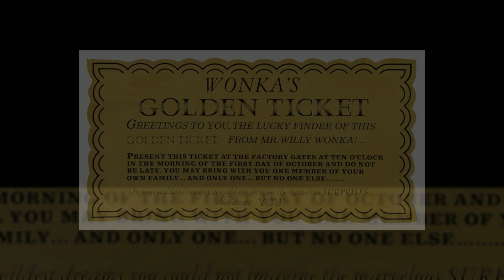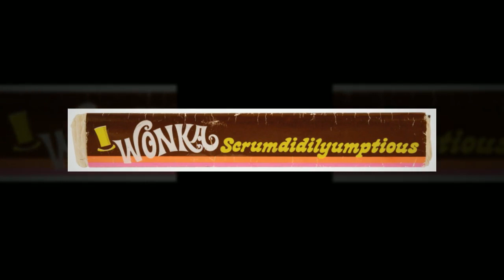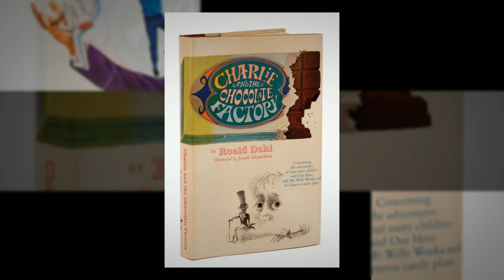Willy Wonka and The Chocolate Factory Collection Auction Preview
Profiles in History, run by Joe Maddalena, is proud to announce the world's most important collection of Willy Wonka & the Chocolate Factory items will be up for auction this July. A part of the Dreier Collection, this will more than likely be the last time any collector has a chance to own these iconic items.

First up and most significantly is the Gene Wilder "Willy Wonka" signature costume, pictured left. The costume consists of flamboyant purple velvet frock coat, wool & camelhair slacks, off-white shirt, distinctive purple & violet lamé vest with floral design and satin bow tie. Originally obtained from Michael D. Beinner, Director of Field Advertising and Publicity for Paramount Pictures who was gifted the costume following its promotional tour of several key cities around the U.S. Without doubt, one of the most iconic and instantly recognizable costumes in the history of film. It is estimated to fetch $80,000 -- $120,000.

Also up for auction are three iconic items from the collection of Julie Dawn Cole, who played "Veruca Salt." First is an original screen-used Everlasting Gobstopper, one of only two known to exist, pictured below. It comes with a notarized copy of a letter from Ms. Cole stating (in part), "The Everlasting Gobstopper was used in the Inventing Room Scene. Mr. Wonka gives each of the children one Everlasting Gobstopper each. Typically Veruca tries to wangle another one, if only she had succeeded! But at least I was allowed to keep this one." It is expected to fetch $20,000 -- $30,000. You can also own the Golden Egg, screen used by Julie Dawn Cole during the "I Want it Now," musical number. The egg comes with a notarized copy of a letter from Ms. Cole stating (in part), "The Filming of this [Golden Egg] scene and Veruca's demise was actually filmed on my 13th birthday. The egg was presented to me at the end of the day's shoot as a birthday present." The egg is fashioned from polystyrene foam painted gold and is expected to fetch $20,000 -- $30,000. The third item from the collection of Julie Dawn Cole is an original screen used Golden Ticket. This ticket was used in the memorable scene where it is found at "Salt's Salted Peanuts" factory following Mr. Salt's ambitious efforts to secure a Golden Ticket for his daughter. Comes with a notarized copy of a letter from Ms. Cole stating (in part), "The [Golden] ticket was used in the scene where it is found at 'Salt's Salted Peanut factory'. At last Veruca gets her hands on the ticket and Slugworth whispers in her ear..." The ticket is expected to fetch $20,000 -- $30,000.

Other delicious Wonka items up for auction include a prop Wonka Scrumdiddlyumptious bar from the collection of actor Peter Ostrum, who played Charlie Bucket. The bar consists of the heavy stock paper wrapper surrounding a light tissue-filled center. It represents the only known hero Wonka Scrumdiddlyumptious bar in existence and is expected to fetch $3,000 -- $5,000. A collection of five prop Wonka chocolate bars, each constructed of dense cardboard, so we don't recommend taking a bite. Precious few artifacts survived from this classic film. The day after shooting wrapped at the Bavarian studios, Cabaret started shooting and the vast majority of the Wonka props were discarded. This grouping of five bars represents the largest single grouping of authentic screen used Wonka Bars in existence and is expected to fetch $6,000 -- $8,000. Finally, you can own an Oompa Loompa costume worn by one of the little-people actors portraying the industrious and trustworthy factory workers of Willy Wonka. The costume consists of a rust-colored wool shirt with striped collar and cuffs, a pair of white polyester jodhpurs with large buttons attaching integral suspenders, a pair of brown leather slippers with attached pom-pom, each with handwritten notation reading "Clayton" (a possible reference to George Claydon who played one of the Oompa Loompas) and a green curly-haired wig. This is the only complete Oompa Loompa costume known to have survived and it remains as one of the most instantly recognizable costumes in film history. It is expected to fetch $8,000 -- $12,000.